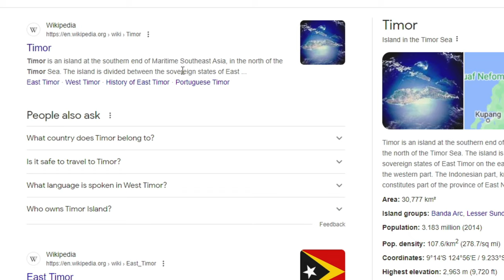FIND the FLAGS *How to get ALL 100 Flags and Badges* Roblox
I find all the Flags in Find the Flags for Roblox!